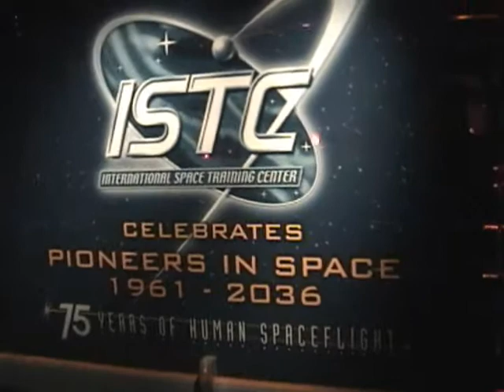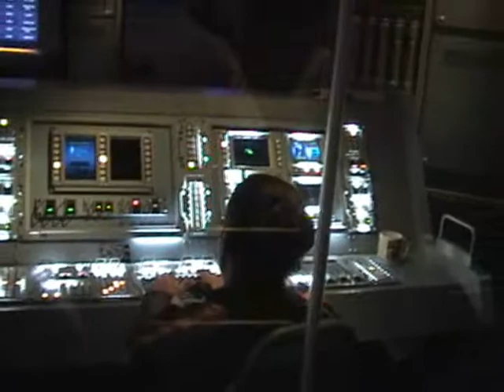Mission Space Queue Line - Epcot, Walt Disney World 08-23-2003